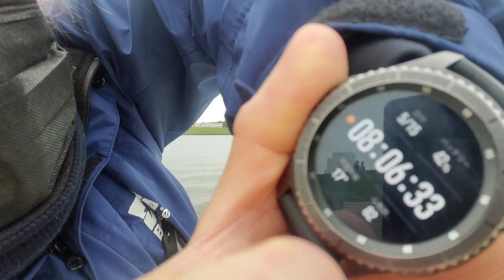【nanaoオリカラ】ラッキークラフト!スーパーサミー126の発表させていただきます!！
ついに発表することが出来ました😆💦
まだまだ未定な部分もありますが、そう遠くない未来で発売予定のnanao原案のオリジナルカラー！スーパーサミー126の発表回になります！宜しくお願いいたします🙇❗

楽曲提供

ミュージシャン: BatchBug

ミュージシャン: LiQWYD